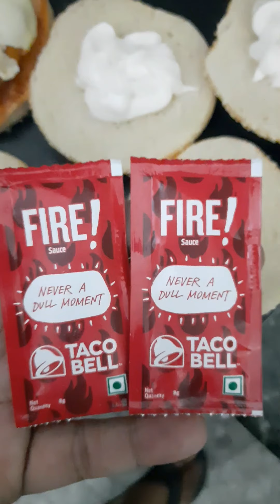Tray Baked Chicken| Chicken Burger | Baked Veggies & Chicken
Home Made Tray Baked Chicken With Veggies and Chicken Burger.